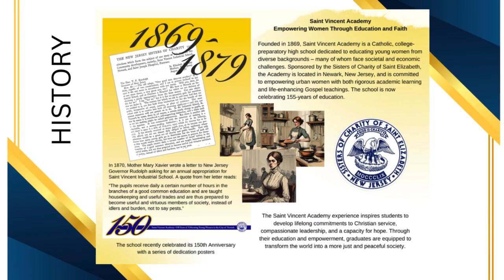The Way We Way Class of 1977 Scholarship Fundraiser